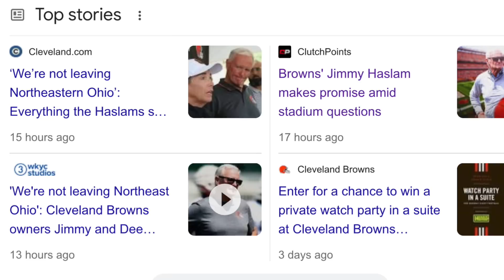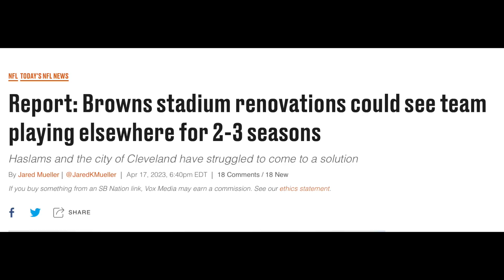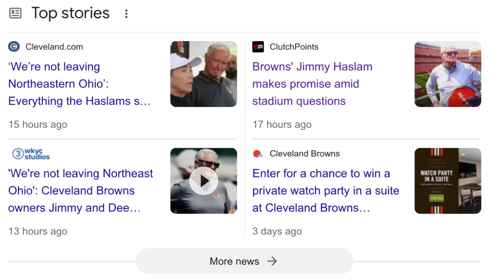Browns not ruling out *NEW* Lakefront Stadium?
Discussing the Browns current stadium situation in Cleveland